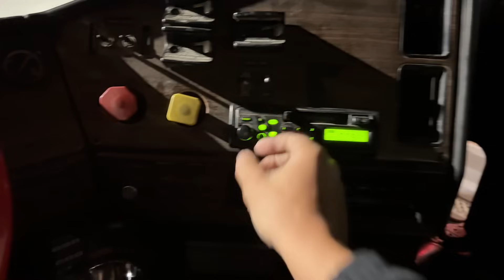Freightliner FLD heads to the Shop !! And we head to the Local Landfill Dump !! Make it happen Truck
JustTruckin.shop

GreenAPU.com

1228 High Falls Rd
Griffin, GA  30223
United States

SafetyAuditPrep.com